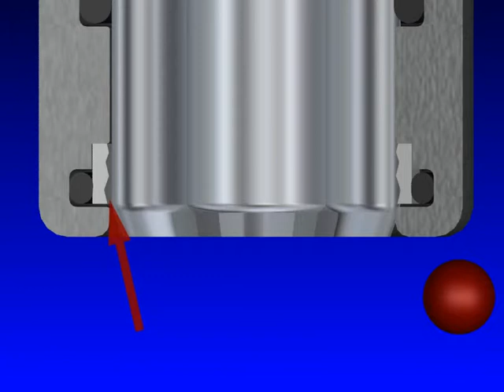SensoGate | Sealing water